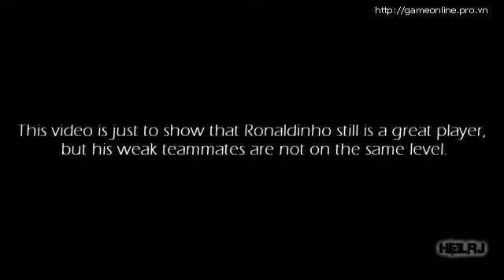Fan làm clip bênh Ronaldinho 1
Video game, video bóng đá, các clip  bóng đá, clip những pha bóng không thể nhịn cười hay những clip bàn thắng đẹp

gunny
ket qua bong da
lich thi dau bong da
bao bong da
vtc
bong da so
game online
game online duoc nhieu nguoi choi nhat
game online hay nhat
game online hay nhat nam 2012
game online pho bien nhat
web game
bong da
hack game
gunny
ngoai hang anh
barca
mu
chelsea
bong da 24h
bong da anh
doc bao